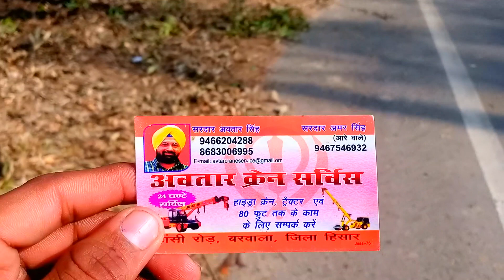चैन वाली JCB दल दल में बहुत बुरी तरह फस गई ।। Crane को भी पीछे से उठा दिया